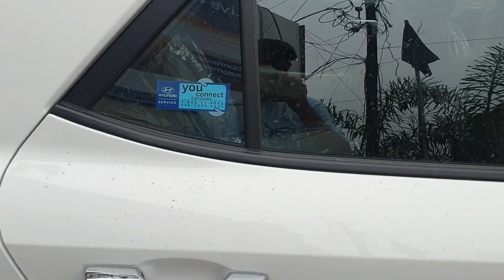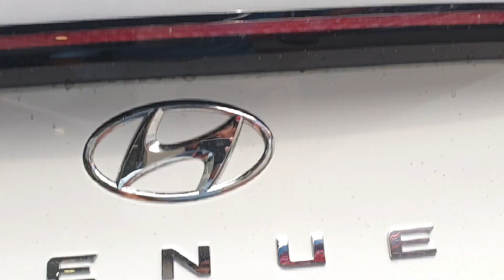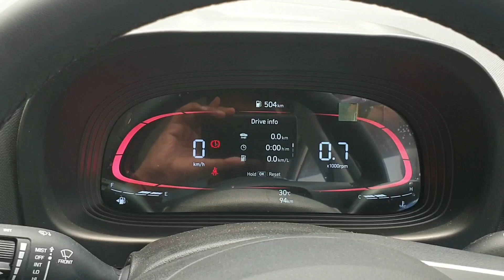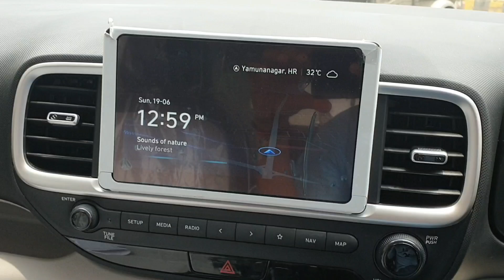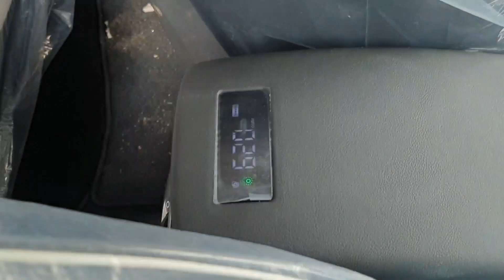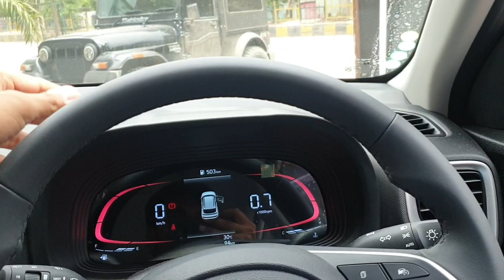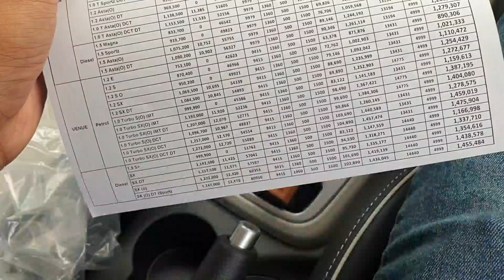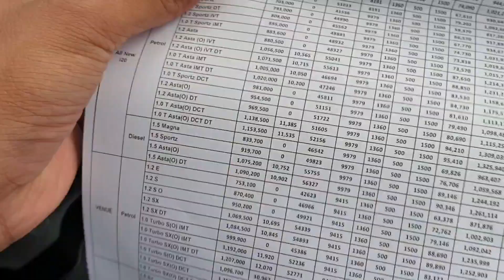All New Hyundai Venue 2022 sx(O) Top model || Venue 2022 face-lift ❤